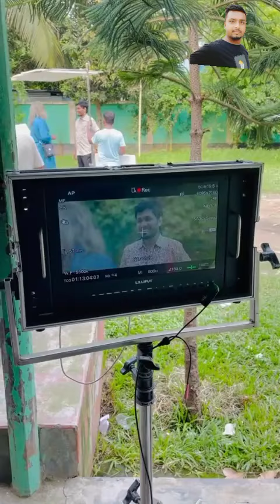তোকে বউ বানাবো | Jamal Hussain । Mosharraf Lisa । New Bangla Natok 2024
Teer Presents "আমি শিক্ষাত " powered by Jibon Drinking Water starring | Musfiq R Farhan | Tanjin Tisha |Jamal Hussain । Mosharraf Lisa Niloy Alamgir, Jannatul Sumaiya Heme, Tanzim Hasan Anik, Abdullah Rana, Jabed Gazi, Tutia Yeasmin Papia and more. Enjoy the drama, Share with Friends & Family, and give your feedback in the comment section. Keep watching Banglavision Drama. Drama:৷Jamal Hussain । Mosharraf Lisa বউয়ের দাঁত ৩২ Cast: Niloy Alamgir, Jannatul Sumaiya Heme, Tanzim Hasan Anik, Abdullah Rana, Jabed Gazi, Tutia Yeasmin Papia and more Music: Appl Mahmud Emil Cinematography: Naeem Fuad Edit & Colour: Salahuddin Story & Direction: Maidul Rakib Special Thanks: Mohammad Tarekullah Akhand, Md. Mahmudul Alam Khan, Mohammad Amjad Amin. Banglavisiondrama is Bangladesh's most popular drama channel that offers exclusive drama, telefilm, and series. Owned by Shamol Bangla Media Limited, commencing official broadcasts on 31 March 2006. Read more News: Youtube Channels: BanglaVision:   ￼ / @banglavision   BanglaVision News:   ￼ / @banglavisionnews   BanglaVision Drama:   ￼ / @banglavisiondrama   BanglaVision Entertainment:   ￼ / @banglavisionente.  BanglaVision Program:   ￼ / @banglavisionprogram   BanglaVision Talk Show:   ￼ / @banglavisiontalk.  BVNEWS24:   ￼ / @thebvnews24   BanglaVision North America:   ￼ / @bvnorthamerica   BanglaVision Sports:   ￼ / @banglavision.  24/7 YouTube LIVE TV: BanglaVision Live:   ￼ / @banglavisionlive   Our Official Facebook Pages: BanglaVision:  ￼ / banglavision   BanglaVision News:  ￼ / banglavision.  BanglaVision Entertainment:  ￼ / bvtventertai.  BVNEWS24:  ￼ / thebvnews24   BanglaVision North America:  ￼ / bvnorthamerica   BanglaVision World:  ￼ / banglavision.  BanglaVision Sports:  ￼ / banglavision.  BanglaVision Drama:  ￼ / banglavision.  Download Our Mobile Apps! Android IOS Disclaimer: BanglaVision (Shamol Bangla Media Ltd.) has the sole rights to all contents and it does not give permission to any business entity or individual to use these contents except BanglaVision. This Channel is Based on Infotainment and news. Every single piece of content is created by the BanglaVision NCA & Program team and managed by the BanglaVision Digital team. And if needed Third-Party materials were also being used with specific authorization and permission to use this on YouTube. Fair Usage Policy: This channel may use some copyrighted materials without specific authorization of the owner but contents used here fall under the “Fair Use” as described in The Copyright Act 2000 Law No. 28 of the year 2000 of Bangladesh under Chapter 6, Section 36, and Chapter 13 Section 72. BanglaVision HQ: Shamol Bangla Media Ltd. (BanglaVision) Noor Tower, 110 Bir Uttam C. R. Dutta Road, Dhaka-1205, Bangladesh. আমি-শিক্ষাত